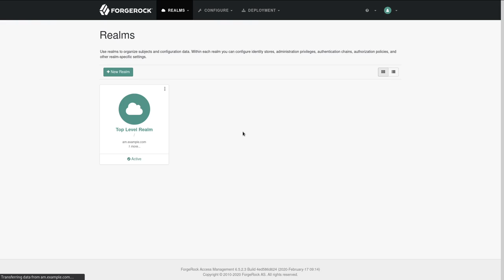How to Harden ForgeRock Access Manager (AM) for Production - 21 - Create Realm For Client Access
A consolidated place to find all recommended hardening recommendations and steps to achieve them for hosting a ForgeRock Access Manager instance.